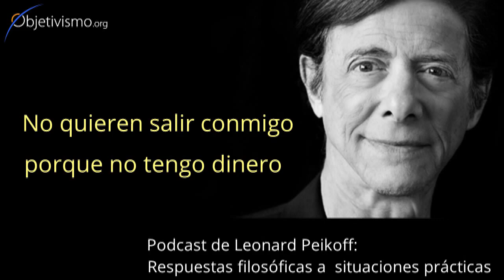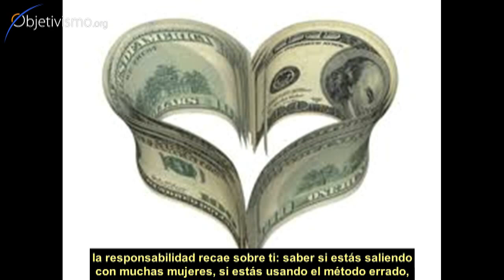No quieren salir conmigo porque no tengo dinero